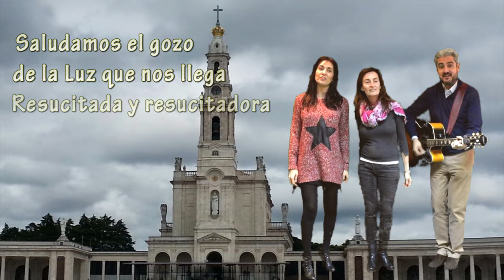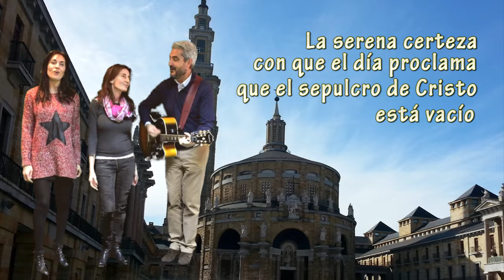Alegre la mañana que nos habla de Ti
Canción de Pascua, cuyo autor es Juan Antonio Espinosa, interpretada por el Coro de la Parroquia de Santo Domingo de Ourense.

MI                                                    LA             MI
SI7                          MI
ALEGRE LA MAÑANA              BIS

                                 LA                             MI
En nombre del Dios Padre, del Hijo y del Espíritu
                     SI7                                   MI
Salimos de la noche y estrenamos la aurora
                        LA                               MI
Saludamos el gozo de la luz que nos llega
           SI7                  MI
Resucitada y resucitadora

ESTRIBILLO
                      LA                                 MI
Bendita la mañana que trae la gran noticia
                           SI7                              MI
De tu presencia joven, en gloria y poderío
                       LA                               MI
La serena certeza con que el dia proclama
                                 SI7              MI
Que el sepulcro de Cristo está vacío

ESTRIBILLO